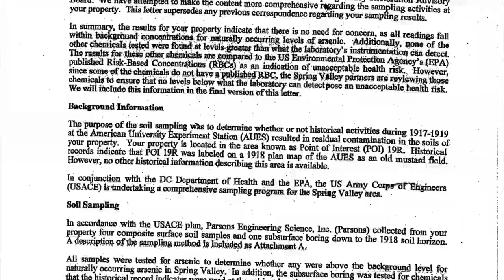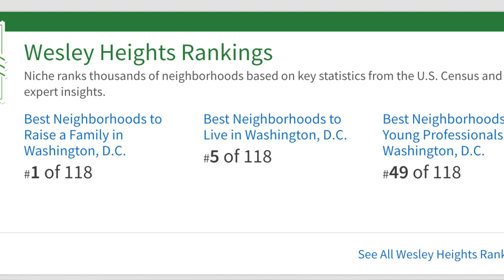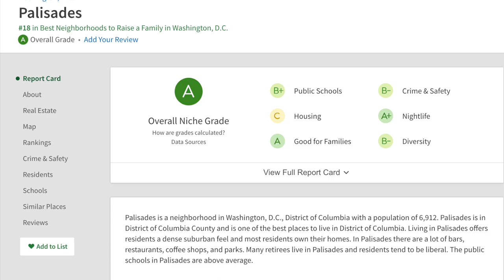5 Luxury DC Neighborhoods!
We tour 5 of the most Upscale, Luxury DC Neighborhoods and go through it all - prices, size, fun facts, ect. Let's go!

00:00 Intro
00:47 Spring Valley
2:39 Wesley Heights
4:56 Kalorama
6:36 Georgetown
9:00 Palisades

If you're thinking about buying or selling in Maryland or Washington DC, let's talk! :-)

If you would lilke us to help you find a Realtor in another state, just fill out this form

📲 We have so many people contacting us who are moving here to Maryland and Washington DC and we ABSOLUTELY love it! We can make that transition so much easier on you!!

Licensed in MD & DC
Long & Foster Real Estate, Forbes Global Properties